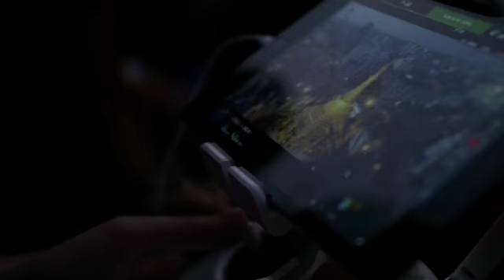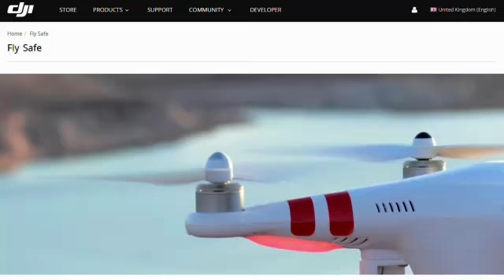DJI: We dont see Amazon drone deliveries happening in the next 10 years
DJI discusses drone regulations and the future of safe drone use at the Phantom 3 launch in London